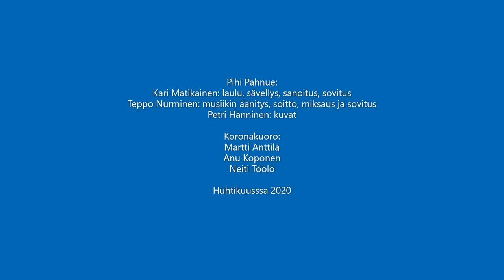SÄ OOT MUN KORONA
Pihi Pahnue:
Kari Matikainen: sävellys, sanoitus, sovitus ja laulu
Teppo Nurminen:  musiikin äänitys, soitto ja miksaus sekä sovitus
Petri Hänninen: valokuvat

Koronakuoro:
Martti Anttila, Anu Koponen, Neiti Töölö